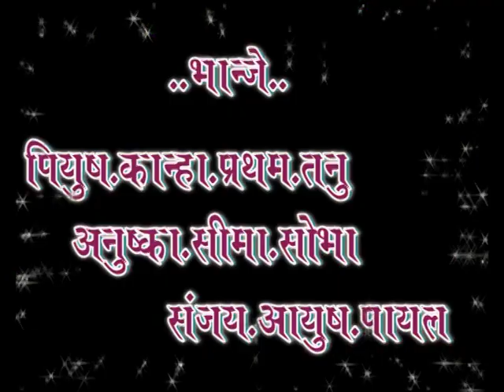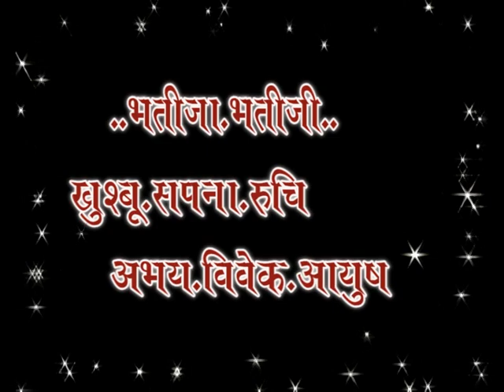01रामकिशन संग चंदा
रामकिशन संग चंदा साहू परिवार जिगना